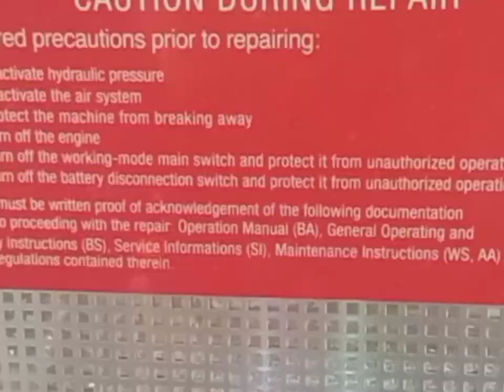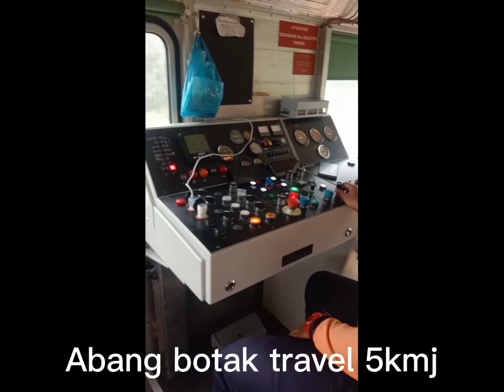KTM EDTP Gemas Johor Bahru